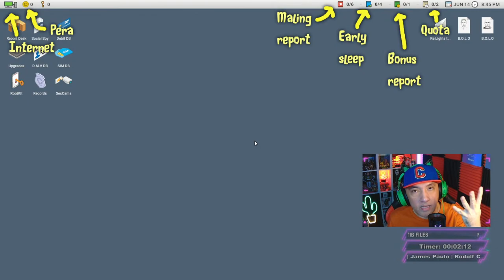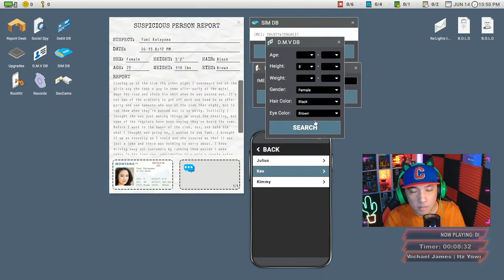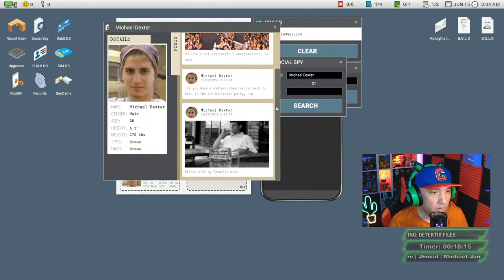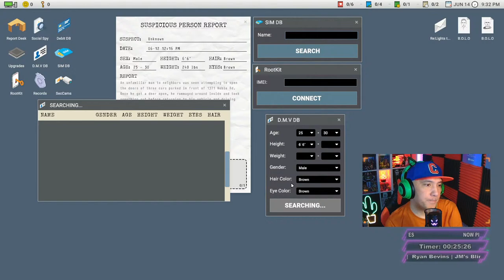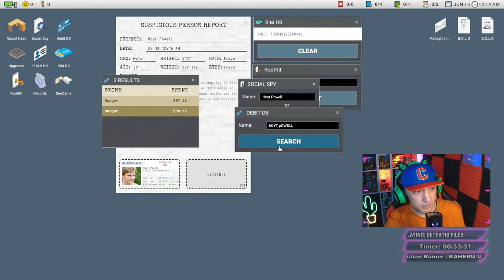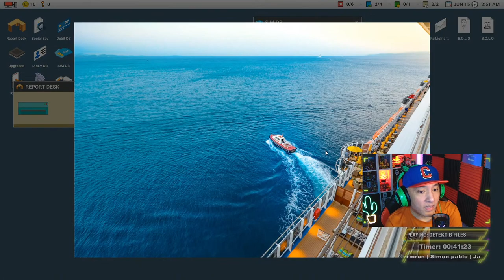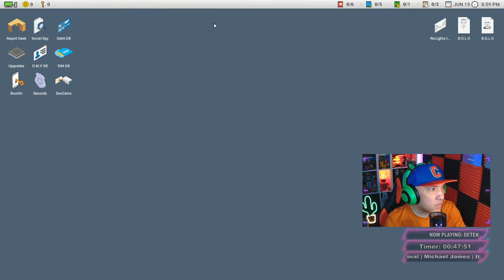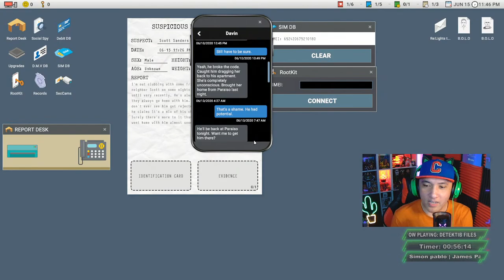BAGONG KASO !! / Scrutinized (tagalog / pinoy / filipino)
📢 CHAT RULES:
1. AVOID swearing, being rude or fighting.
2. DON'T mention other channels.
3. DON'T rush the streamer to start when late (tech issues sometimes happen).
4. NO channel promotion (except members or Mods).
5. NO game spoilers.
6. DON'T talk about unlawful, malicious and racist topics.

Video Language: Tagalog / Pinoy / Filipino